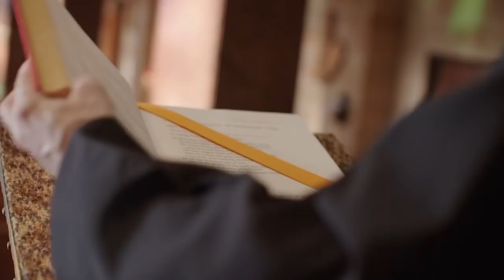The Sunday Mass - 3/29/2020 - 5th Sunday Of Lent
This program was pre-recorded. To learn more, please watch Fr. Paul's update regarding the Coronavirus outbreak